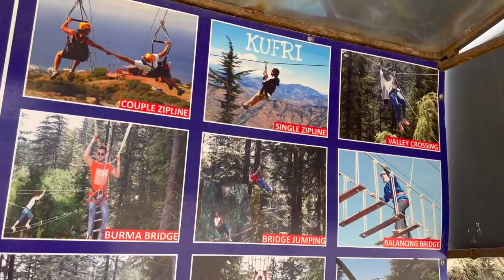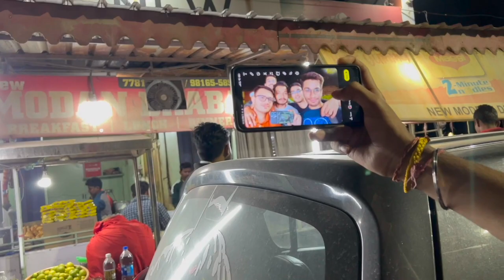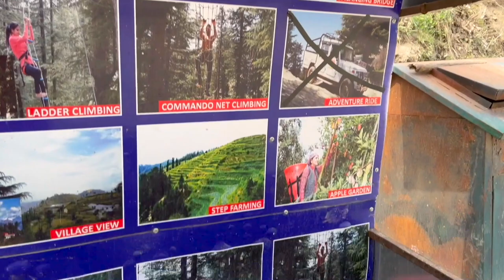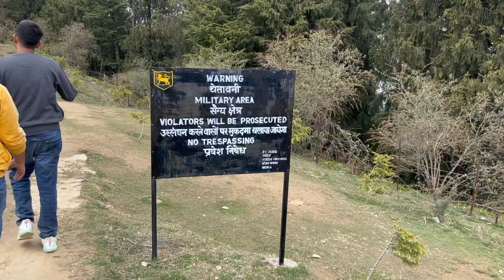THE SHIMLA VLOG !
Join us on our exciting 2-day trip to Shimla, where we captured every moment of our journey in a thrilling vlog! From exploring the city's most famous landmarks like the Ridge, Christ Church, and Mall Road to trekking up the Jakhu Hill to catch the breathtaking views, we experienced it all.

We also took some time to enjoy the peaceful ambiance where we relaxed and soaked in the serene surroundings.

We couldn't miss out on the chance to visit Kufri Fun World, an amusement park located in the scenic town of Kufri. We spent an entire day at the park, and it was an adventure-filled experience!

The park had a range of thrilling rides, including the roller coaster, swing chair, and pirate ship. We also enjoyed trying our hand at various skill games, such as shooting and balloon darts. And for the little ones, there were plenty of fun activities like the bouncy castle and slides.

And let's not forget about our stay in Shimla! Our cozy accommodations and scrumptious local cuisine made the experience all the more enjoyable.

With our vlog, you'll feel like you're right there with us, experiencing everything we did. So sit back, relax, and enjoy the ride through Shimla with us!